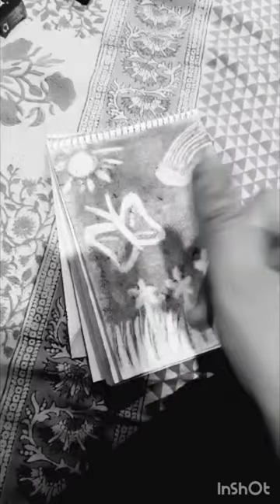Drawing with eraser: easy tutorial🖤.